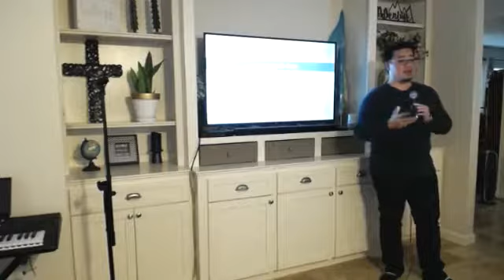Angels 1-7-2018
Are angels real?  Absolutely! Not only are they real, they still exist and still fulfill God's purposes and plans.

Throughout the bible, God has used angels to accomplish His plans and purposes. None has changed, angels are still being used and many people have encountered angels throughout their lives.

From the very moment we are conceived, God assigns each of us angels to watch over us, to guide us, to deliver messages for us, and to hearken to God's commands through us (Psalms 103:20). Did you know that the angels assigned to you, actually share some of your traits and gifts? That's right! If you speak to someone's angel(s), you will surely understand the calling on their life. Interested?